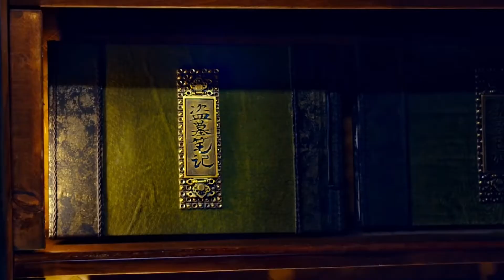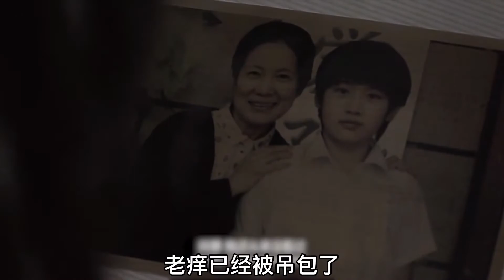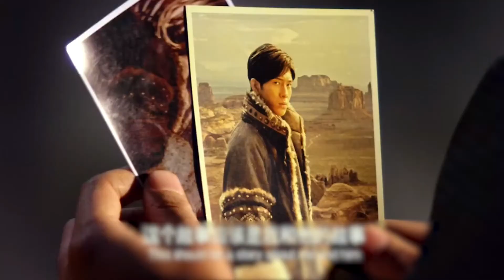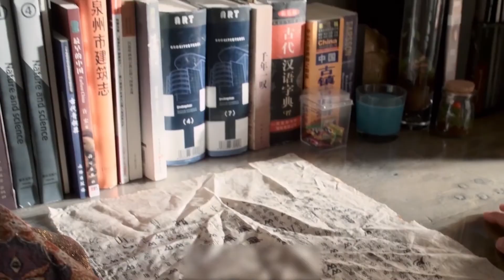张起灵精心布局，只为吴邪十年天真无邪？深挖《盗墓笔记》6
深挖《盗墓笔记》6